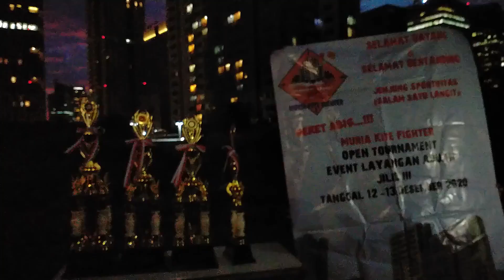FINAL TOURNAMENT MURIA KITE FIGHTING TARIK SIS SAMPAI MALAM😁😁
Keseruan Final Turnamen Adu Layangan Muria Kite Fighting di hadiri banyak para juara-juara atau kite fighter senior, sehingga para junior bisa terus belajar dan menyambung silahturahmi dengan para senior.
Masalah kalah menang itu nomor kesekian yang penting silaturahmi dan ngopi barengnya.
Terima kasih juga kepada team-team yang telah berpartisipasi atas support dan dukungannya serta menjunjung tinggi sportifitas dan kekeluargaan.

Untuk sobat yang ingin kontak Pak Yose berikut kontaknya:
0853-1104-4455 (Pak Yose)